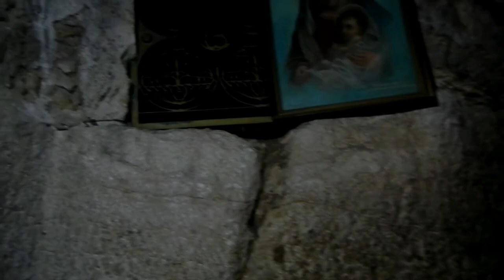Israel,Palestine,Gethsemane,Tomb Virgin Mary,Church All Nations,Olive Trees Garden,Jesus Arrest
Church of the Sepulchre of Saint Mary, also Tomb of the Virgin Mary (Hebrew: קבר מרים‎; Greek: Τάφος της Παναγίας), is a Christian tomb in the Kidron Valley – at the foot of Mount of Olives, in Jerusalem – believed by Eastern Christians to be the burial place of Mary, the mother of Jesus.The Status Quo, a 250-year old understanding between religious communities, applies to the site.The Sacred Tradition of Eastern Christianity teaches that the Virgin Mary died a natural death (the Dormition of the Theotokos, the falling asleep), like any human being; that her soul was received by Christ upon death; and that her body was resurrected on the third day after her repose, at which time she was taken up, soul and body, into heaven in anticipation of the general resurrection. Her tomb, according to this teaching, was found empty on the third day.
Roman Catholic teaching holds that Mary was "assumed" into heaven in bodily form, the Assumption; the question of whether or not Mary actually underwent physical death remains open in the Catholic view. On 25 June 1997 Pope John Paul II said that Mary experienced natural death prior to her assumption into Heaven.
A narrative known as the Euthymiaca Historia (written probably by Cyril of Scythopolis in the 5th century) relates how the Emperor Marcian and his wife, Pulcheria, requested the relics of the Virgin Mary from Juvenal, the Patriarch of Jerusalem, while he was attending the Council of Chalcedon (451).
Although no information about the end of Mary's life or her burial are provided in the New Testament accounts, and many Christians believe that none exist in early apocrypha, some apocryphon are offered as supporting Mary's death (or other final fate). The Book of John about the Dormition of Mary, written in either the 1st, 3rd, 4th, or 7th century,places her tomb in Gethsemene, as does the 4th century Treatise about the passing of the Blessed Virgin Mary.
The pilgrim Antoninus of Piacenza, writing of travels in 560-570 CE, mentions in that valley was "the basilica of the Blessed Mary, which they say was her house; in which is shown a sepulchre, from which they say that the Blessed Mary was taken up into heaven."Later, Saints Epiphanius of Salamis, Gregory of Tours, Isidore of Seville, Modest, Sophronius of Jerusalem, German of Constantinople, Andrew of Crete, and John of Damascus talk about the tomb being in Jerusalem, and bear witness that this tradition was accepted by all the Churches of East and West.
The Church of All Nations, also known as the Church or Basilica of the Agony, is a Roman Catholic church located on the Mount of Olives in East Jerusalem, next to the Garden of Gethsemane. It enshrines a section of bedrock where Jesus is said to have prayed before his arrest. (Mark 14:32–42)The current church rests on the foundations of two earlier ones, that of a 4th-century Byzantine basilica, destroyed by an earthquake in 746, and of a small 12th-century Crusader chapel abandoned in 1345. In 1920, during work on the foundations, a column was found two meters beneath the floor of the medieval crusader chapel. Fragments of a magnificent mosaic were also found. Following this discovery, the architect immediately removed the new foundations and began excavations of the earlier church. After the remains of the Byzantine-era church were fully excavated, plans for the new church were altered and work continued on the current basilica from April 19, 1922 until June 1924 when it was consecrated.
An arson attack took place on the church in December 2020, without much damage having been caused. The Custody of the Holy Land, the official custodian of Catholic holy sites in Israel and Palestine, condemned the arson attack on the church, which is a Christian holy site.
On December 2020, archaeologists revealed the remains of the foundations of a Second Temple-era ritual bath (also known as a mikveh) during construction work on a modern tunnel under the Church of All Nations and a 1,500 year-old Byzantine church. According to Dr. Leah and Dr. Rosario, Greek inscriptions were written on the church’s floor as : "for the memory and repose of those who love Christ… accept the offering of your servants and give them remission of sins”. According to Israel Antiquities Authority’s Jerusalem district head Amit Re’em, the uniqueness of bath is that it is the first archaeological evidence at the site of Gethsemane where Christians have made pilgrimages for centuries, in the days of Jesus
Gethsemane (/ɡɛθˈsɛməni/) is a garden at the foot of the Mount of Olives in Jerusalem where, according to the four Gospels of the New Testament, Jesus underwent the agony in the garden and was arrested the night before his crucifixion. It is a place of great resonance in Christianity. There are several small olive groves in church property, all adjacent to each other and identified with biblical Gethsemane
(WIkipedia)